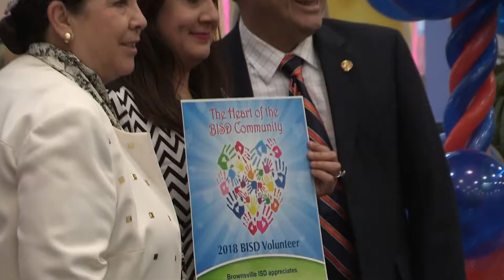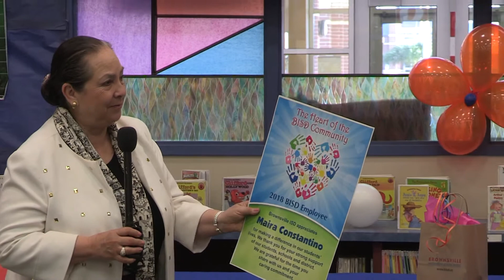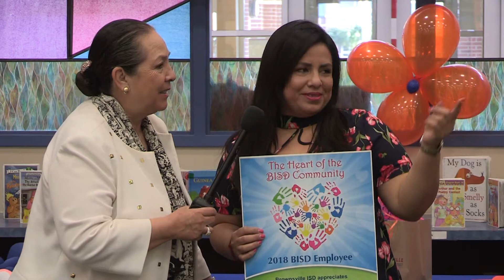Volunteer/Employee Recognition at Keller Elementary